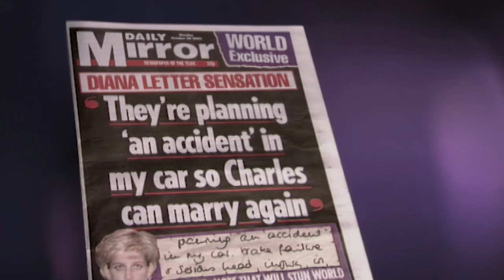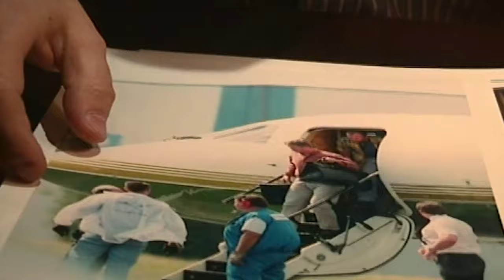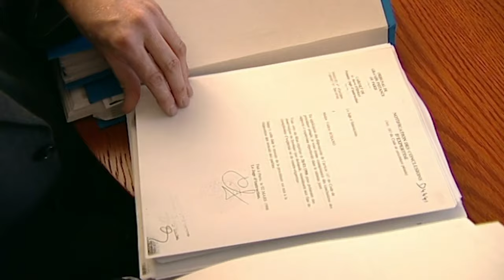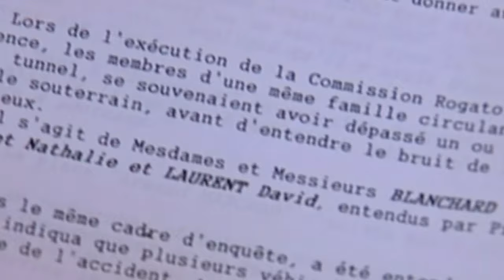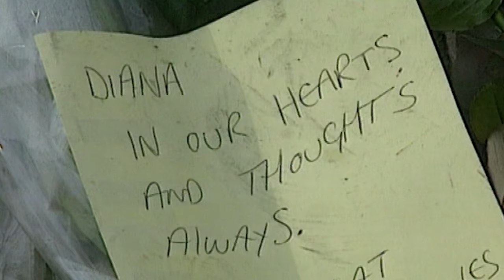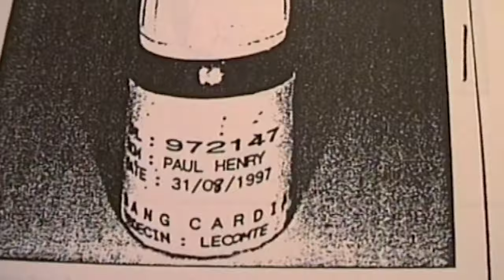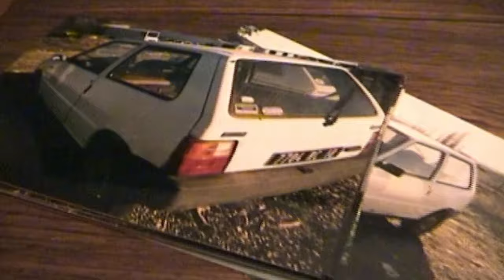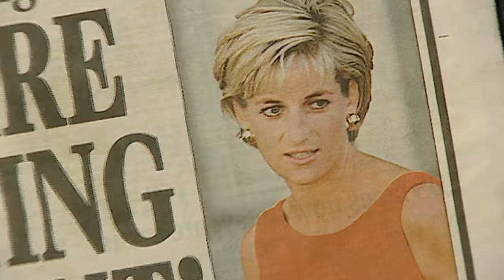Diana: The Night She Died | Full Documentary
Diana: The Night She Died - Many simple questions about the fatal night of August 31st have never been asked. By the end not only Princess Diana but also Dodi Al Fayed and the driver Henri Paul were dead. First, police blamed the paparazzi for causing the accident. They had been "buzzing round the car like flies." Then 48 hours later they blamed the driver of the Mercedes, Henri Paul. He was said to be three times over the drink limit. This compelling program seeks to answer the many questions overlooked by the enquiry and to uncover what really happened the night Diana died.

Diana: The Night She Died (2003)
Director: David Cohen
Writers: David Cohen
Stars: Charlie Stayt, Mohamed Al-Fayed, James Andanson
Genre: Documentary
Language: English
Release Date: June 4, 2003 (United Kingdom)

Synopsis:
After the death of Diana Princess of Wales, conspiracy theories filled the headlines. As so many of the conspiracy theories are absurd, many simple questions about the fatal night of August 31st have never been asked. By the end not only Princess Diana but also Dodi Al Fayed and the driver Henri Paul were dead.

In 2000, David Cohen became the co producer of a film, “Lady Died”, for France's ‘La Cinquieme’ on how the French press reported Princess Diana's death. That film was directed by Francis Gillery. The commission from La Cinquieme was interesting in itself. The channel is state owned and commissions nothing the French government does not want aired. It was almost as if the French state wanted questions raised anew.

Christian Curtil, a French lawyer who represented Trevor Rees Jones, said that “there was too much pressure and there was a feeling the truth would never be known so the inquiry had to be stopped and it was stopped so there were many things that were not investigated upon.” At first police blamed the paparazzi for causing the accident. They had been "buzzing round the car like flies." Then 48 hours later they blamed the driver of the Mercedes, Henri Paul. He said to be three times over the drink limit.

This compelling program seeks to answer the many questions overlooked by the enquiry and to uncover what really happened the night Diana died.

SUPPORT US!